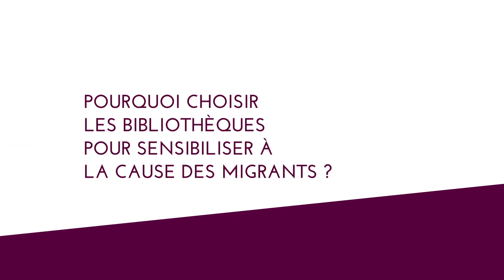Congrès ABF 2019 : Interview de Yannis Youlountas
65e congrès de l'ABF - Au-delà des frontières  - 6 au 8 juin 2019 à Paris
Interview de Yannis Youlountas réalisée par le quotidien pure player BookSquad